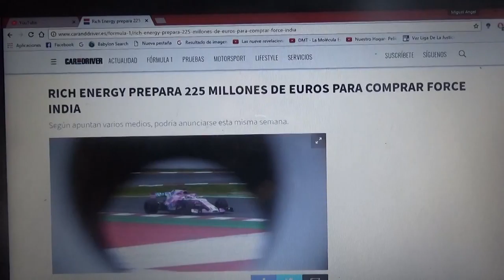Rich Energy prepara 225 Millones de Euros para la compra de Force India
Como apuntan varios medios de comunicación el anuncio podría ser esta semana